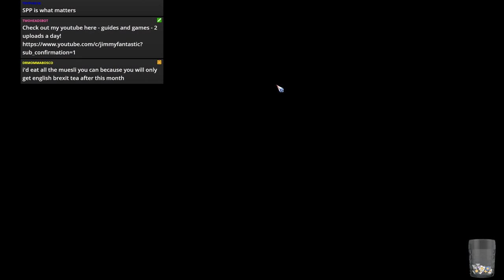Blood Bowl 2 - Crendor League Woodies Game 9 vs. Halflings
Wood Elves in Crendor's League - Full Enarion!